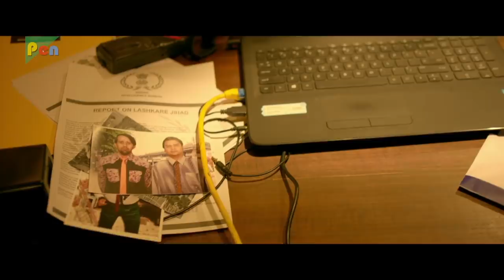Gujjubhai Most Wanted Full Movie | 1080p | Siddharth Randeria, Jimit Trivedi | Comedy Film | Part 3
Gujjubhai Most Wanted Full Movie | HD 1080p | Siddharth Randeria, Jimit Trivedi | Comedy Film Part 3